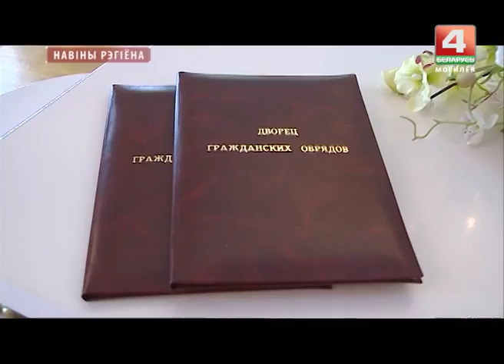ЗАГС молодожены в Могилеве 07.07.17